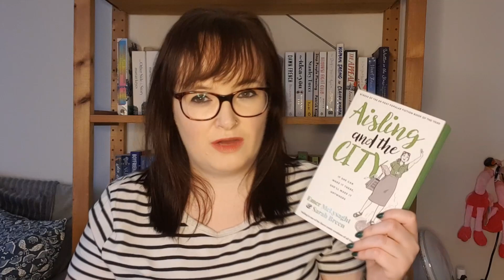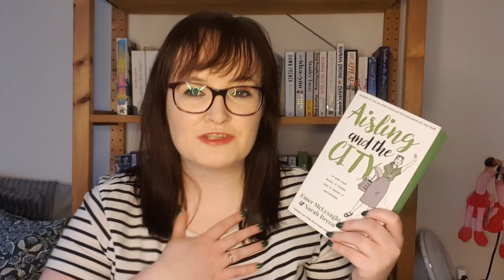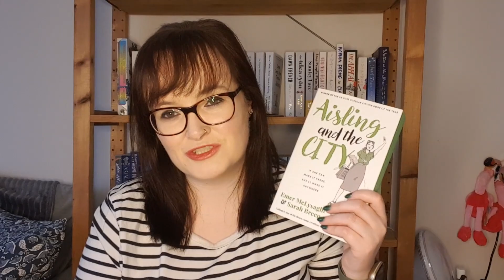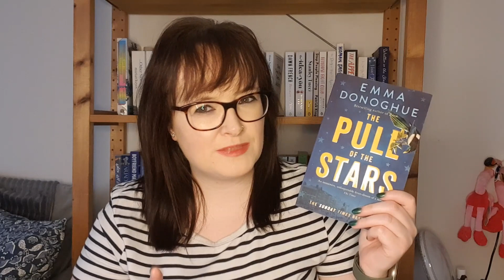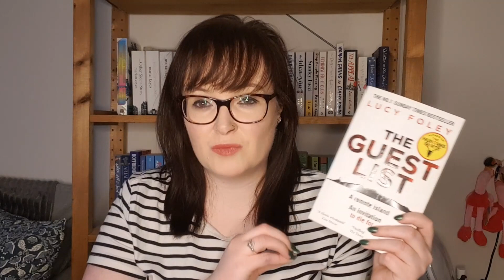My Favourite Irish Books in 2022 | BookTube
Victoria: @WhatVictoriaRead
Michelle: @MichellesLibrary